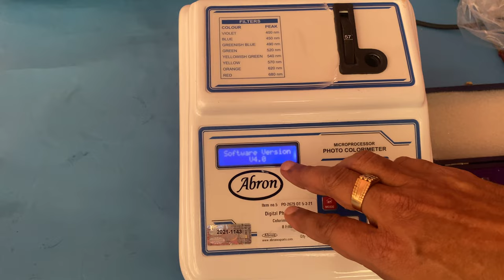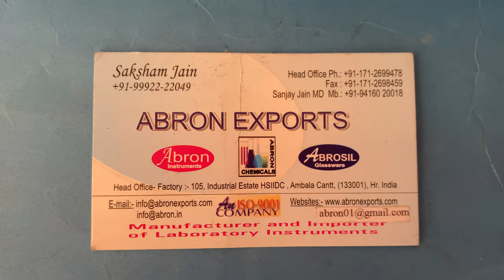how to use Digital photo calorimeter microprocessor base printer trainer # biotechnology